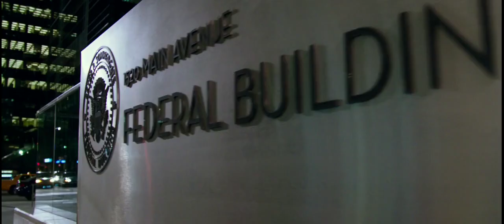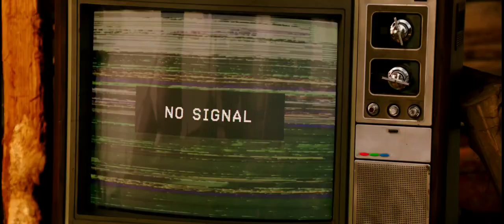Xiang snatches Pandora's Box from CIA main office - Donnie Yen , Vin Diesel action XXX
Jane Marke (Toni Collette), at the CIA's main office, is describing to her coworkers what caused the satellite to crash: a weapon known as Pandora's Box. The individuals who crashed the satellite have the ability to use Pandora's Box to detonate any other military satellite. While this is going on, four individuals, Xiang (Donnie Yen), Serena (Deepika Padukone), Talon (Tony Jaa), and Hawk (Michael Bisping), break into the headquarters and begin eliminating each agent one by one. Xiang steals Pandora's Box from them thanks to his swift hands and feet. The group manages to get away. Marke then informs her superior that Gibbons was aware of a person who could deal with these criminals.

Vin Diesel's character, Xander Cage, has been residing in the Dominican Republic. He skateboards from some town residents and skis from a tower before using his board to rectify an electrical problem so that everyone can watch the soccer match. After some passionate acts with Lola (Ariadna Gutierrez), Xander returns home to his lover.

Xander Cage
Vin Diesel
XXX
Return of Xander Cage
Dipika Padukone
Dipika Padukone Hollywood